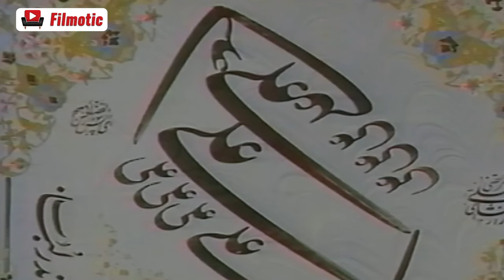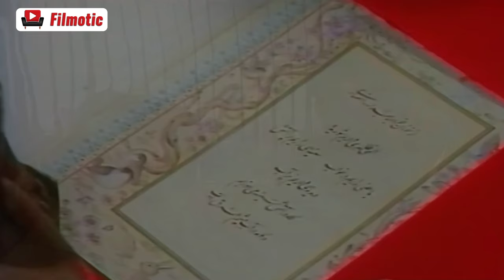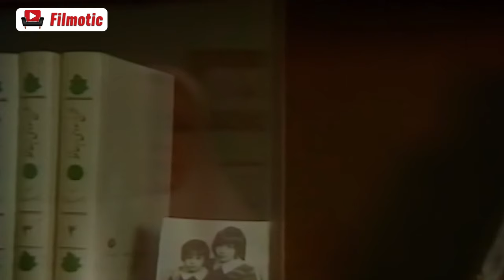سریال آپارتمان - قسمت 4 | Serial Aparteman - Part 4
یک پزشک و یک پرستار، علاوه بر آنکه در یک بیمارستان همکار هستند، در یک مجتمع مسکونی در همسایگی هم زندگی می‌کنند و اندکی بعد، تصمیم می‌گیرند با یکدیگر ازدواج کنند. در شب عروسی، داماد در مراسم حاضر نمی‌شود و این موضوع، علاوه بر نگرانی و اضطراب، زمینه‌ساز بروز اختلاف و سوءتفاهم میان دو خانواده نیز می‌گردد
بازیگران:
جمشید اسماعیل‌خانی، پرویز پرستویی، شهره لرستانی، حمیده خیرآبادی، افسانه چهره‌آزاد، امین تارخ، حمید جبلی، رضا کیانیان، آتیلا پسیانی، حمید لولایی، بیوک میرزایی، رسول نجفیان، نیکو خردمند

کارگردان: اصغر هاشمی
نویسنده: فرهاد توحیدی
تهیه کننده:

A doctor and a nurse, besides being colleagues in a hospital, also live in a residential complex in the neighborhood and shortly after, they decide to marry each other. On the wedding night, the groom does not attend the ceremony, and this issue, in addition to worry and anxiety, also causes disagreements and misunderstandings between the two families.
Serial Aparteman - Part 4

Cast:
Jamshid Ismailkhani, Parviz Parstuoei, Shohreh Lorestani, Hamide Kheirabadi, Afsaneh chehreh Azad, Amin Tarokh, Hamid Jebeli, Reza Kianian, Attila Pesiani, Hamid Lolaei, Buyuk Mirzaei, Rasul Najafian, Niko Kherdmand

Director: Asghar Hashemi
Author: Farhad Tohidi
Producer:

Production: 1991
Genre: Romance, Family